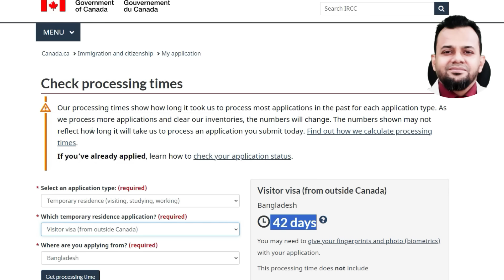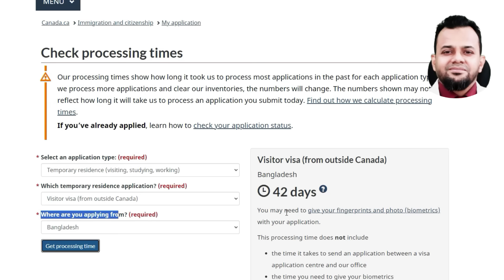কম সময়ে কানাডা ভিসা পাওয়ার উপায় Canada Tourist Visa Application from Bangladesh Step-by-Step Process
ব্যাক্তিগত পরামর্শ ও ভিসা প্রসেস এর সহায়তা পেতে বাংলাদেশ সময় সকাল ১০টা  থেকে সন্ধ্যা  ৬টার মধ্যে  কল করুন অথবা  হোয়াটসআপ মেসেজ করুন-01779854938/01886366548

আপনাদের ব্যক্তিগত পরামর্শ ও সহায়তা পেতে আমার অফিসিয়াল ফেইসবুক পেজ এ ম্যাসেজ করতে পারেন

Chief Consultant
AB Consultancy Ltd